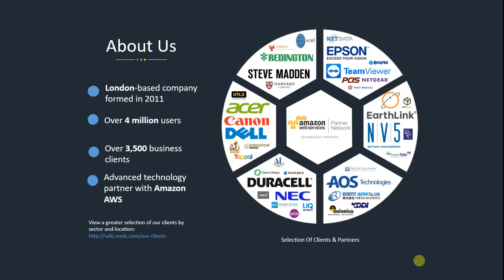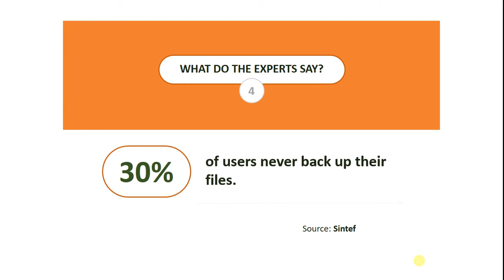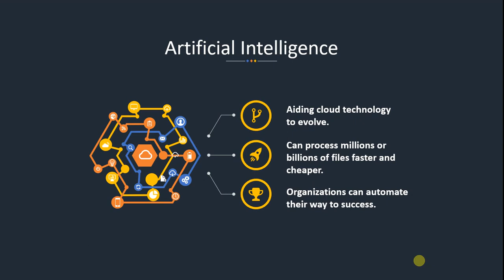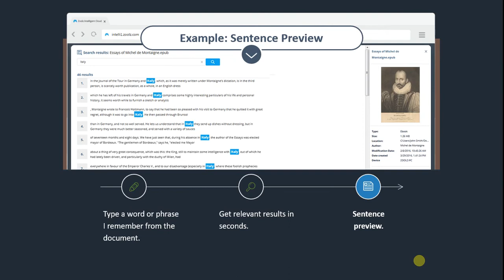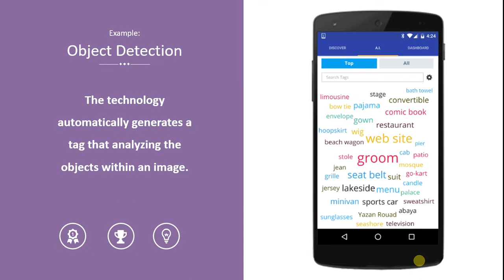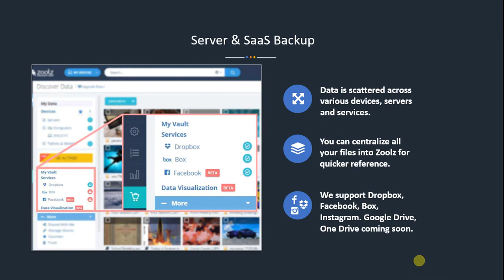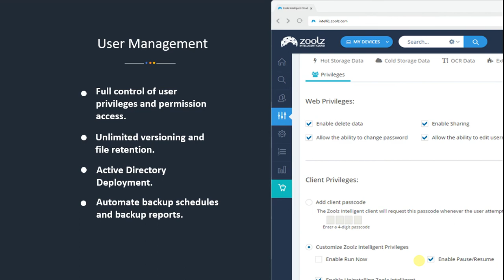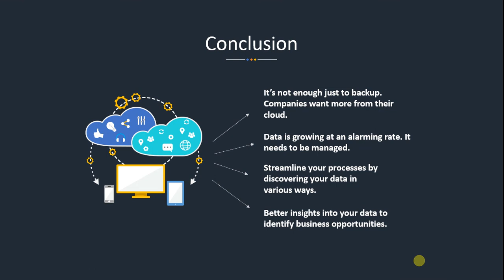(Webinar) - The Era Of The Intelligent Cloud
In this brief webinar, Sumit Sharma, Digital Marketing Manager at Zoolz, gives you a glimpse into the future of cloud storage and data management. Learn the problems companies face and how Zoolz Intelligent Cloud can solve these challenges.